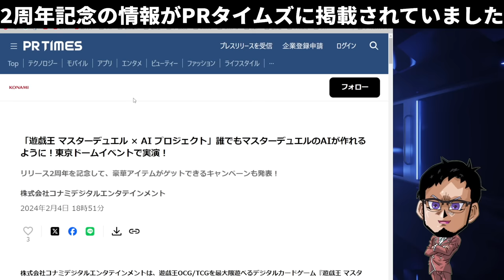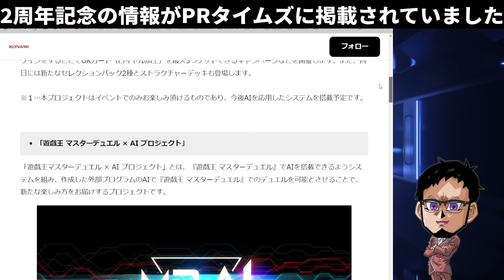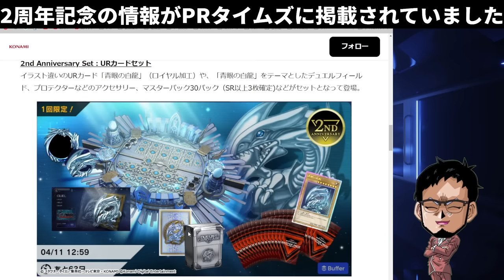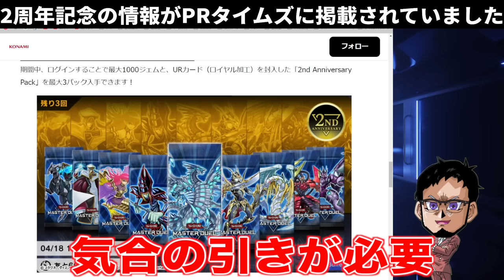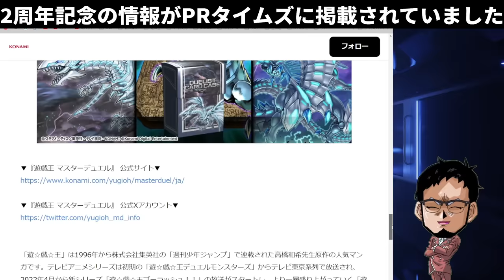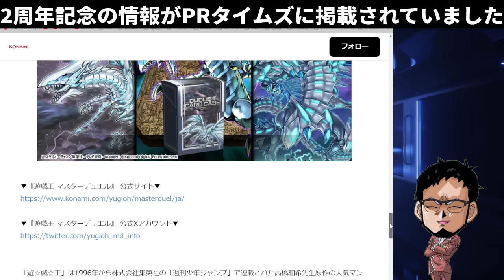【なぜ？】公式Xや公式配信で発表されていない情報が、とあるサイトに掲載されてる件【遊戯王マスターデュエル】【Yu-Gi-Oh! Master Duel】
【なぜ？】
なぜかPRTIMESに掲載されていた件

流石にお知らせしてくれないと
気づくのむずすぎるwww
内容を見ていきましょう

メンバー登録はこちら

コメントに関するお願い

▼イヤホン

▼ライトバー

▼デスクペン

デュエルリンクスおすすめ動画

◆使用楽曲
　　など

【好きなもの】
◆好きなバンド：WANIMA,dustbox,Hi-standard,10-FEETなど
◆好きなアニメ：サマーウォーズ,エヴァ
◆好きな番組：水曜どうでしょう,仮面ライダークウガ
◆好きな漫画：宇宙兄弟,弱虫ペダル,福本伸行作品
◆好きな映画：MI,,ボーンシリーズ,アイアンマン
◆好きなゲーム：ワンピースグランドバトル,遊戯王DL,遊戯王MD